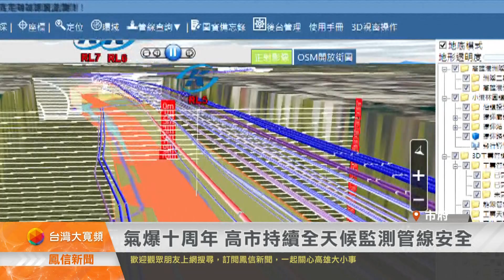氣爆十周年 高市持續全天候監測管線安全